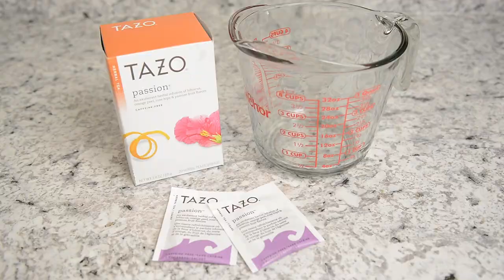Pink Hibiscus Lemonade - Non Alcoholic / Vegan Summer Drink Recipes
Today on my YouTube channel and food blog I'm sharing a really refreshing recipe for Pink Hibiscus Lemonade.  It's a great basic lemonade recipe but with a nice summer twist.  Check out my video and blog to see how I made it and for more pretty pictures.  CHEERS!

Pink Hibiscus Lemonade Recipe - Non Alcoholic

5 cups water, divided
2 Hibiscus Tea Bags (Tazo brand preferred)
1 cup fresh lemon juice (7-8 lemons)
2/3 cup sugar

1. Bring 2 cups of water to a boil.  Place the hibiscus tea bags in a large liquid measuring cup or bowl and pour the boiling water over the tea bags.  Let them steep for 3 minutes, then throw the bags away.
2. Pour the brewed tea, lemon juice, and sugar into a blender and blend well until sugar disappears.
3. Add the remaining 3 cups of cold water to the blender and stir.   Taste and if it's too tarte, add a little more sugar and blend again.
4.  Pour over ice, garnish with a lemon slice, and enjoy right away!

Cheers to summer!

LET'S SOCIALIZE!

CAMERA: Nikon D7100
LENS: For most of my videos, I film with the Nikon/Nikkor 50mm

ABOUT:

Hey! I'm a Charlotte, North Carolina based editorial photographer and blogger.  This channel is where I share healthy food and recipes, travel videos, and education/inspiration.